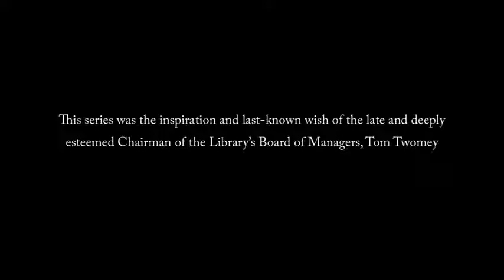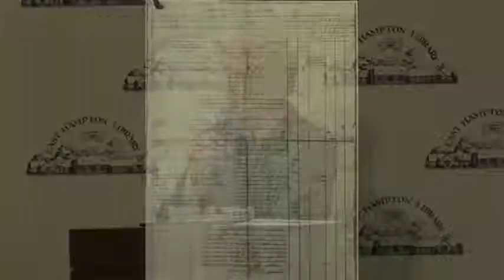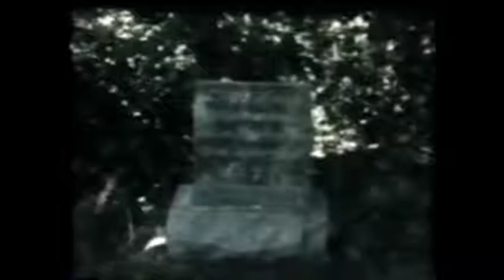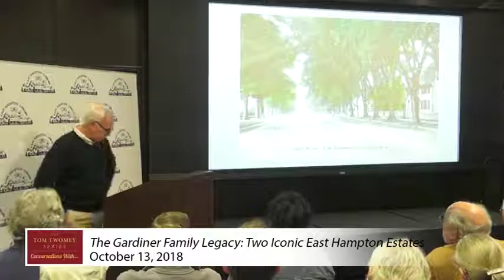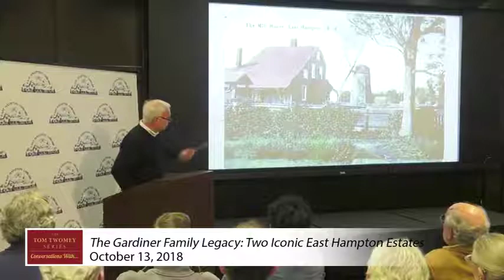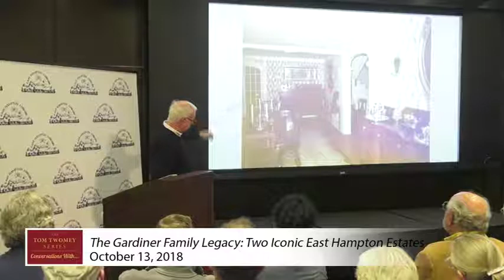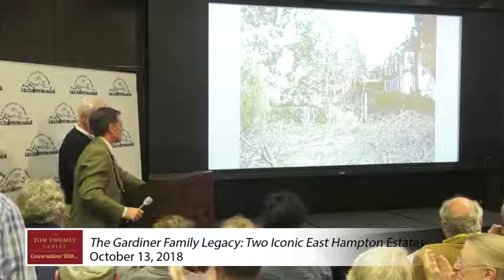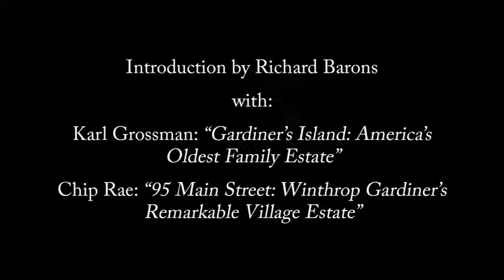The Gardiner Family Legacy/East Hampton Library 10/13/18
The Gardiner Family Legacy/East Hampton Library 10/13/18 part of the Tom Twomey Series